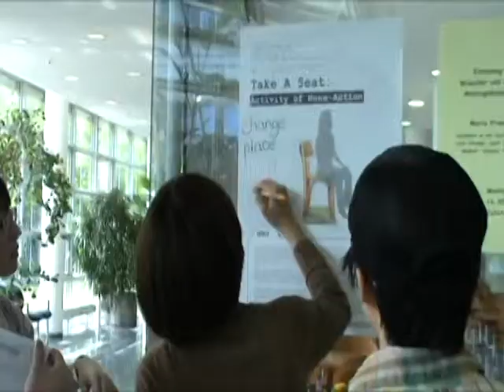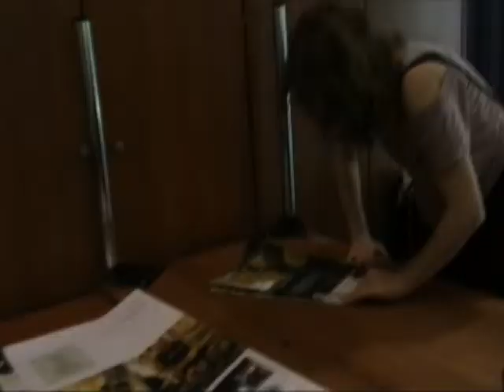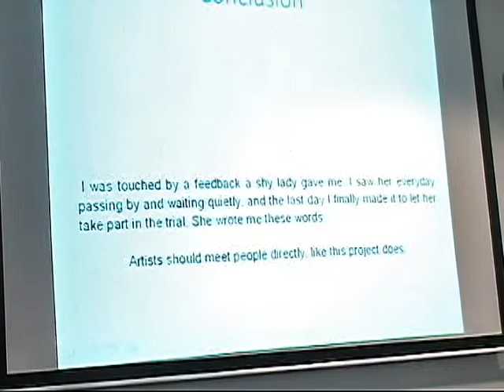Li-Shi Chen: Art and Pain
An interview with Li-Shi Chen, an artist from Taiwan, about her participatory "Take a Seat" project for the Bauhaus-University at the Weimar Clinic.